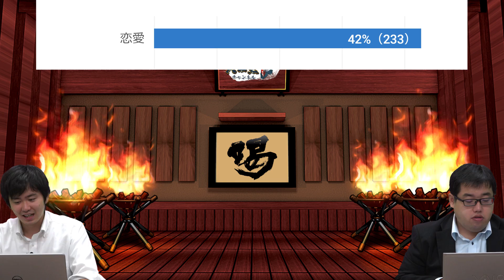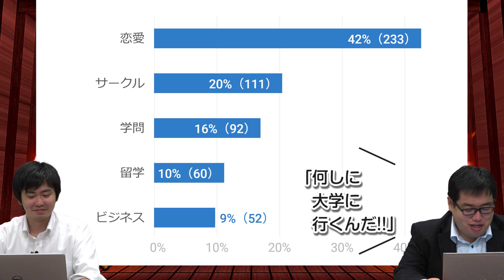実は太田先生も…「記述では点が取れるのにマークでは取れない!!」の原因は? 解決法は!?｜受験相談SOS vol.1361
「マーク形式ってどうやって点数取るんですか？
記述形式だとかなり点数取れるんですが、マークだと6割5分くらいしか取れません…」
です。

武田塾が解説します!

さらに詳しい情報は「逆転合格.com」や「参考書だけで大学合格.com」などに載っているので見て下さいね!!

出演者情報
太田慎兵：武田塾御茶ノ水本校校舎長。受験生時代に武田塾のブログに出会い、慶應義塾大学経済学部に合格。約4年間の銀行勤務後、現在は武田塾教務に。